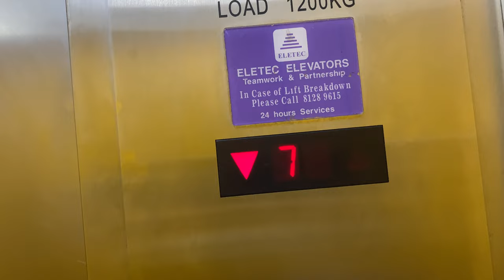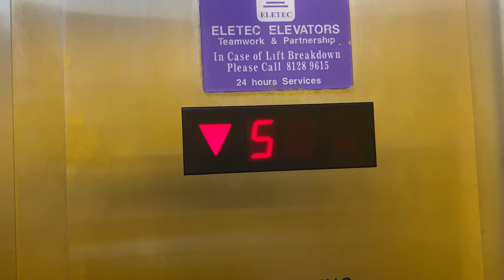GENERIC 'ELETEC' [EX. OTIS SPEC 50] MR @ THE GRANDSTAND [LIFT 1]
These Otis Spec 50 lifts came originally with the North Grandstand building. However, in 1999, as the grandstand was repurposed to a shopping centre called 'Turf City', Kone was contracted to refurbish these lifts with new fixtures.

Later when the lease got extended in 2012 alongside a change in management, these lifts were once refurbished by Eletec, a generic lift company using Taiwanese parts.